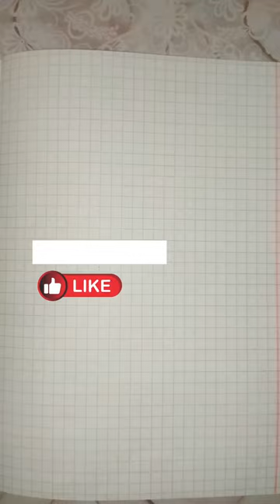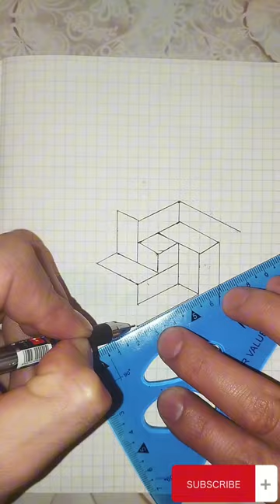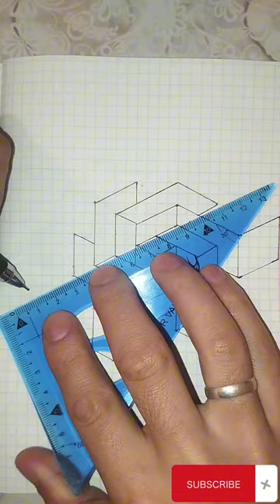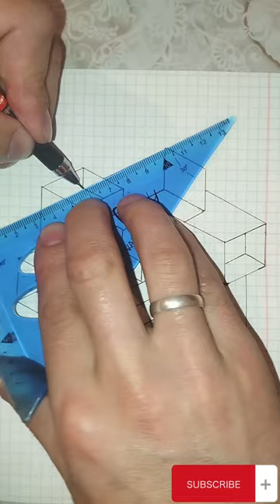😍😍😍Very Easy Drawing illusion art try it, it's amazing🔥🔥🔥